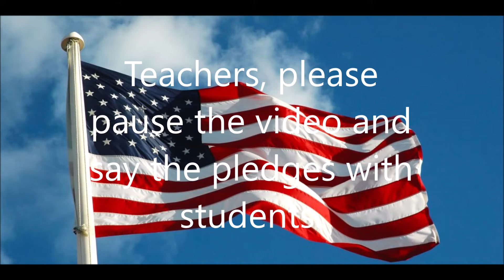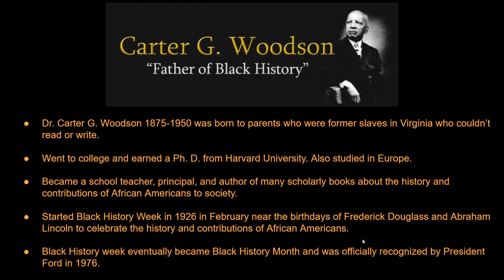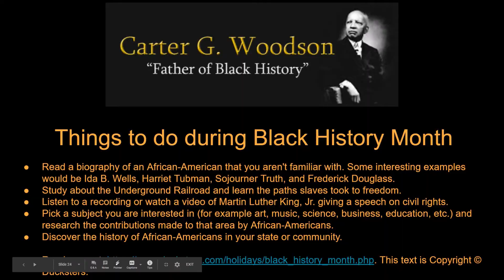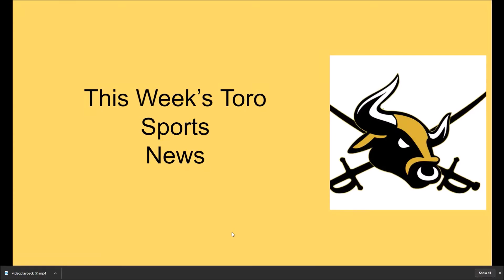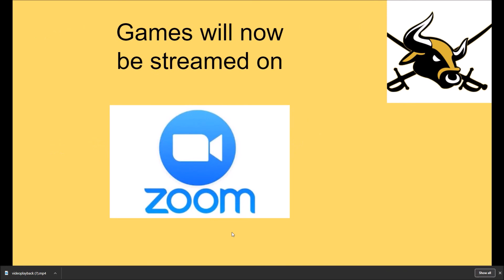AJB Announcements 2/02/2021